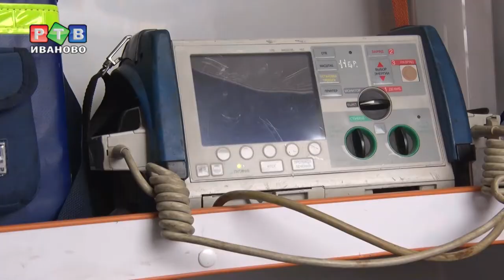Готовность к ЧС 24/7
1 октября по всей стране проводится всероссийская тренировка по гражданской обороне. В Иванове прошел смотр готовности нештатных аварийно-спасательных формирований.